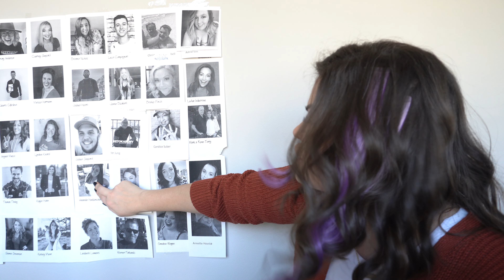DAYLEE COACHING: Importance of Building Realtionships